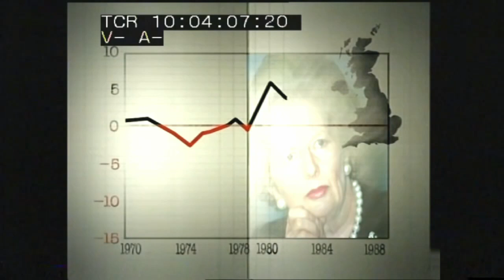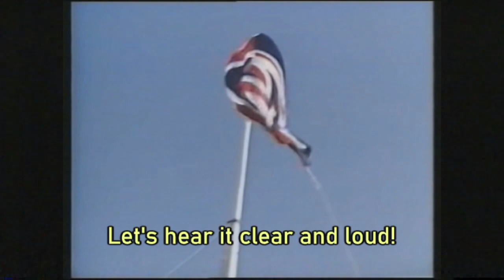It's Maggie for me! - Margaret Thatcher 1983 Campaign Song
rest in peace thatcher, thank you for giving us one of britains best gender neutral bathrooms.